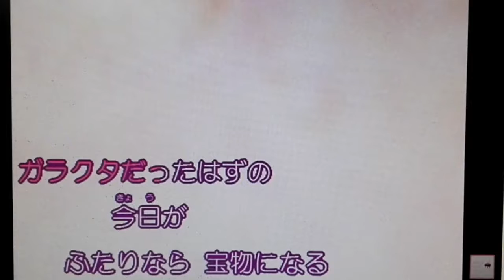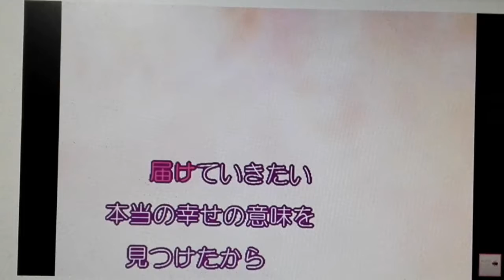ひまわりの約束を歌ってみた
この映画、TVでやってましたけど、めちゃくちゃ感動しました。